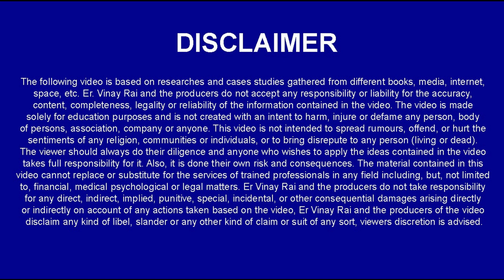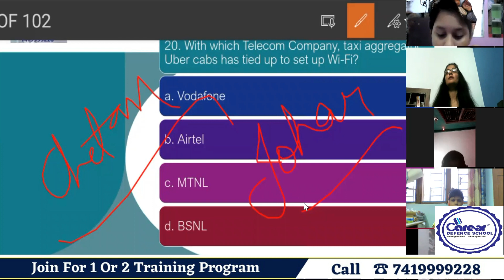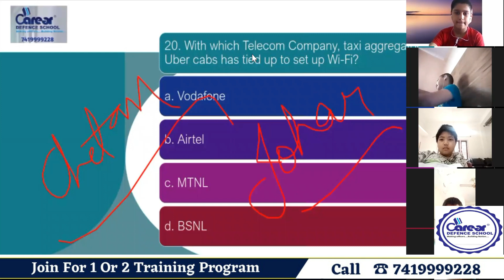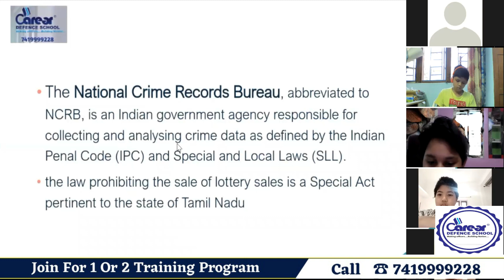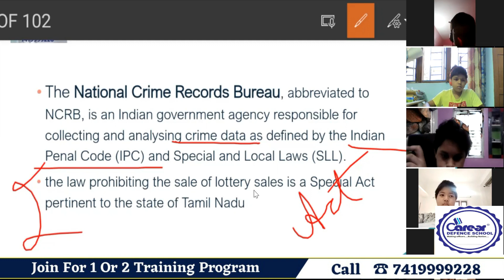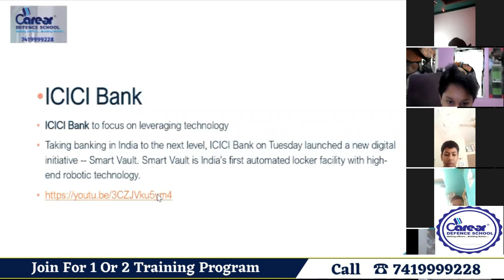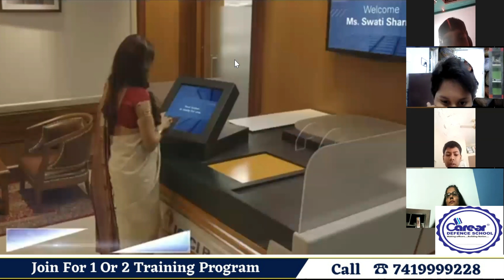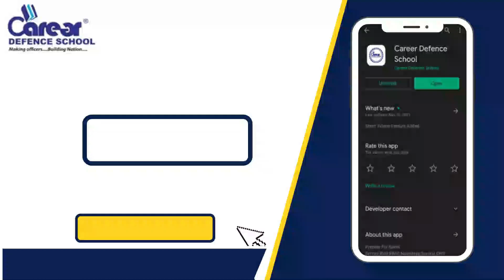RMS Sample Paper 2015 Part 5 Class 6th G.K